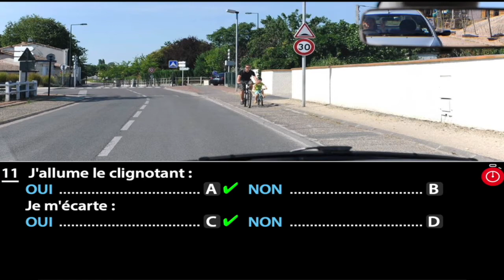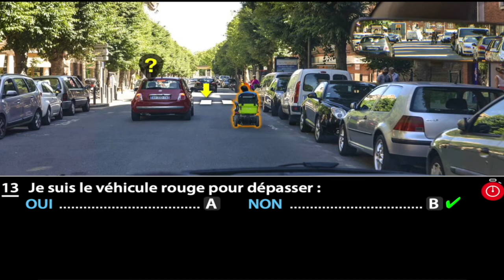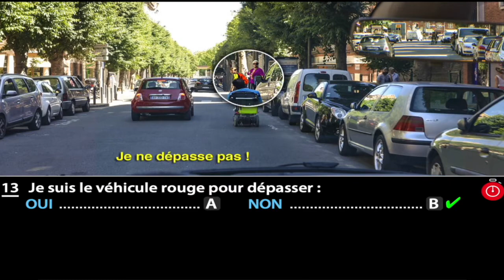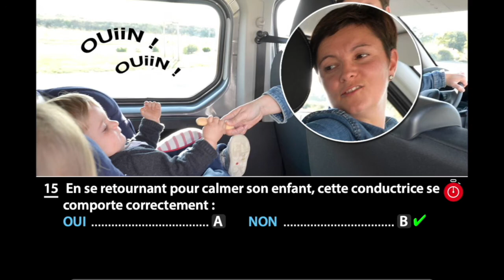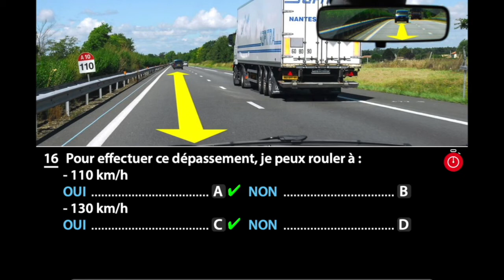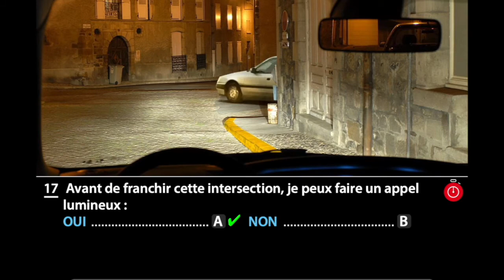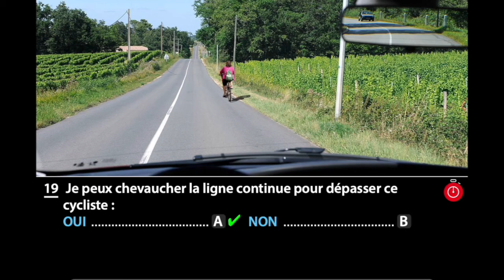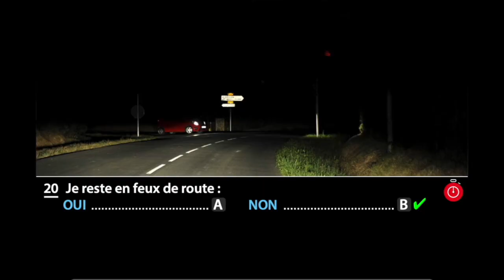2021 法国驾照考题 中文讲解 第40套 N°11-20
哈喽，第40套考题制作完毕，献给认真做题的小伙伴们，每天10分钟的练习，每天都可以有收获，点击订阅小铃铛，不要错过小皮的试题哦，加油，爱你哟！❤️❤️❤️
法国驾照考题，最新版中文解题！📖📖📖
上百套试题解说！🎤🎤🎤
片尾为小伙伴整理好关键词！📒📒📒✏️✏️✏️
你还在担心考试？有小皮陪你一起刷题，不用再怕哦！🐶🚗～